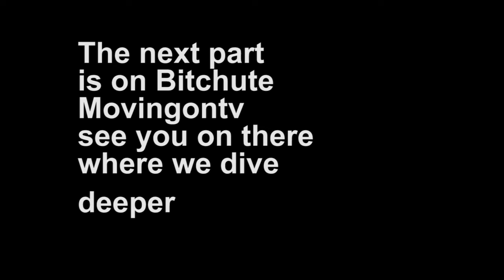Interview with heroes Graham Moore aka Daddy Dragon part 1 Tame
You can watch part 2 on here and it contains some great info you can pass on about how to stay safe the constitution etc.. can be watched here where we go real deep

Call Mon-Sat daytime:
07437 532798